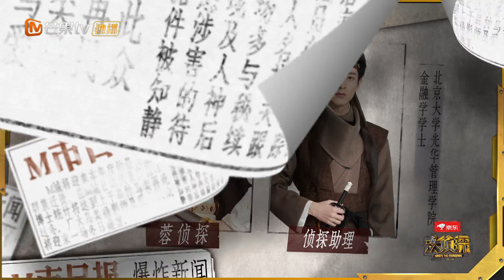【甄高能】王鸥花魁扮相登场起舞 与杨蓉“暧昧”引何炅油腻作诗《大侦探7》 Who's the murderer S7 EP3丨Mango TV